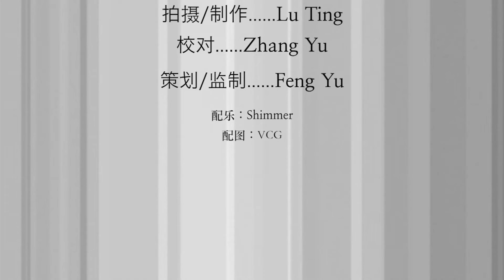What do people around the world eat for breakfast 各国人民的早餐STYLE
Click this video and check out what people around the world eat for breakfast. Do you have your breakfast every day?
老外吃早餐现在都流行啥style? 来看看这里哪种最合你心意？看了这次采访，你还敢不吃早饭吗？